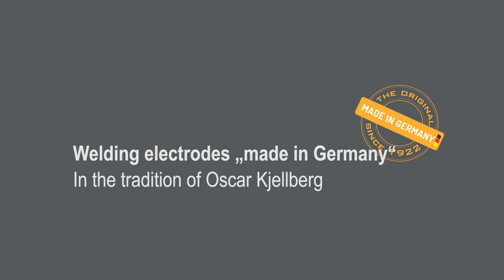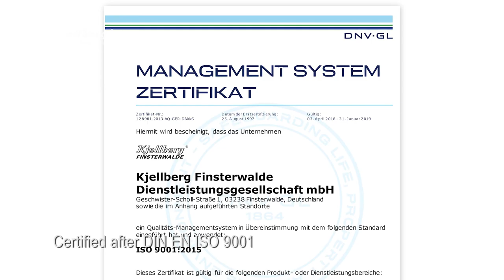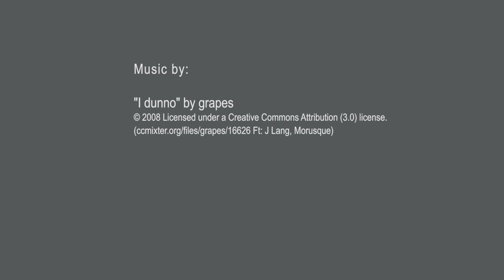Production of quality electrodes from Kjellberg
In einer der modernsten Elektrodenproduktionen in Brandenburg entstehen qualitätsgeprüfte Schweißelektroden von Kjellberg Finsterwalde zum Fügen unterschiedlichster Aufgaben.
Kjellberg Schweißelektroden sind heute aus vielen Bereichen der Metallverarbeitung nicht mehr wegzudenken. Neben Standardelektroden produziert Kjellberg Finsterwalde eine große Vielzahl an Spezialelektroden, zum Beispiel zum Reparatur- und Auftragschweißen. Landes- und anwendungsspezifische Produkte erweitern das Sortiment.

In one of the most modern productions in Brandenburg Germany arise quality-tested welding electrodes from the pionieer Kjellberg Finsterwalde. They are used for most different tasks.
In many areas of the metalworking industry it is today not imaginable anymore to do without Kjellberg welding electrodes. In addition to standard electrodes, Kjellberg Finsterwalde produces a wide range of special electrodes, e.g. for repair and surface welding. County-specific and application-specific products extend the portfolio.